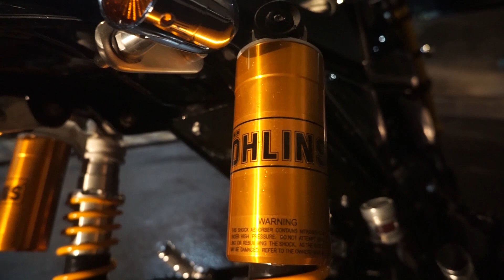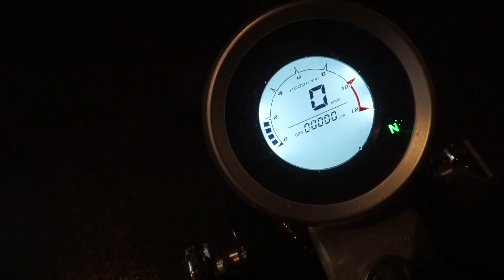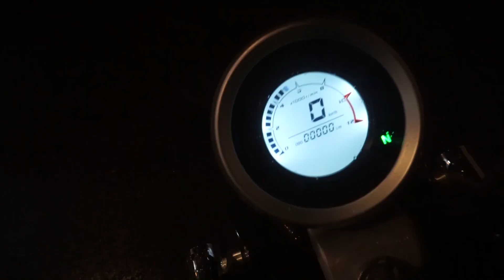Honda Supra-X Custom Ala Monkey, Biaya Nyaris Seharga Mobil Avanza Bekas (DONSVLOG - EPS.04)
Ketika ada customer di seberang pulau telepon dan minta dibuatin Honda Supra X125 bergaya ala Honda Monkey tapi minta parts yang branded maka seperti ini hasilnya. Gokilnya sampai dengan motor selesai gue belum pernah ketemu sama sekali sama si customer.

Mau lihat detailnya? tonton sampai habis ya episode Don's Vlog kali ini.

Video by DMH Project